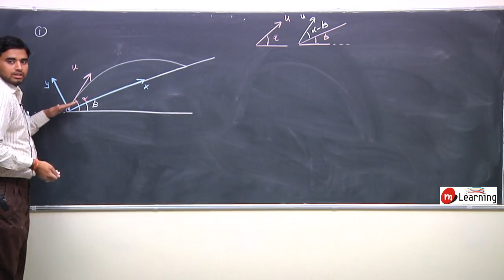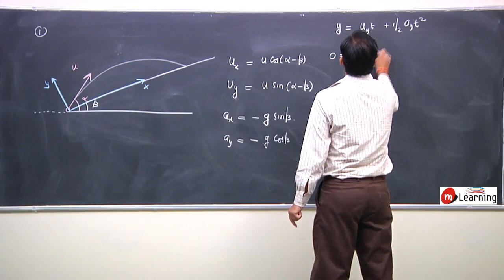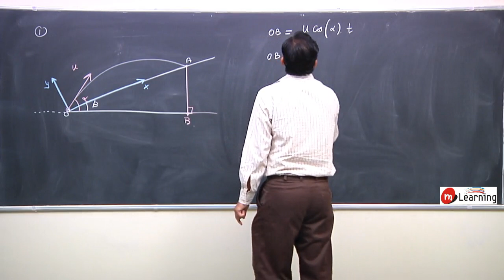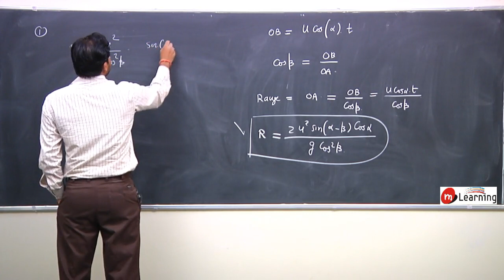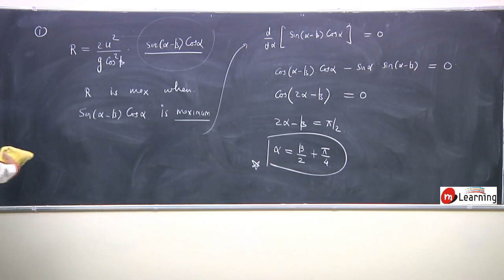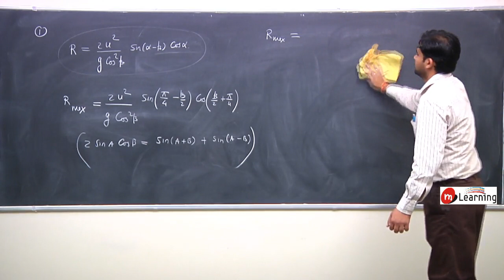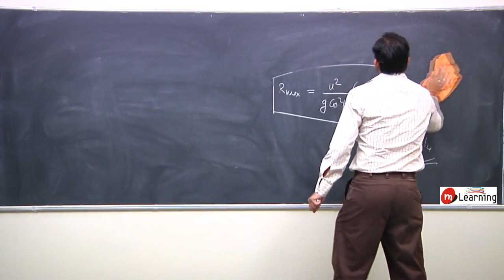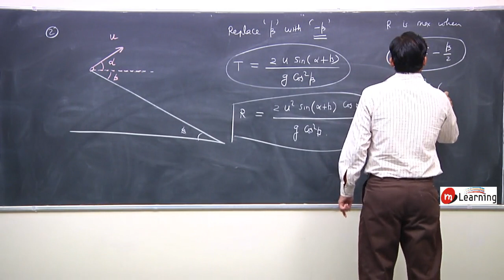VECTORS & MOTION IN 2D 07: Horizontal Projectile motion (contd.) For Class 11th